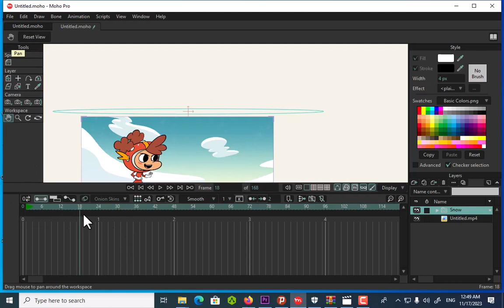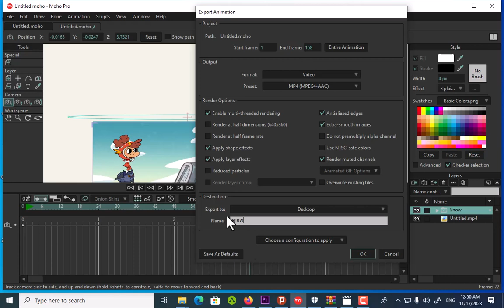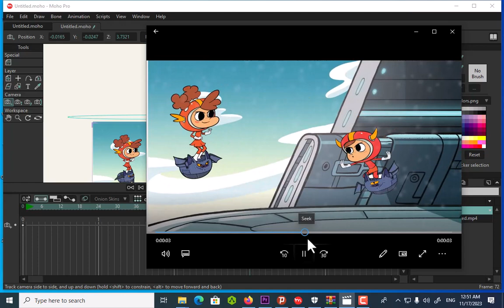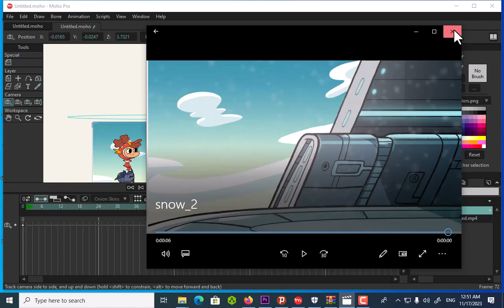how to tutoriaol of create snow in moho 14 - moho 2024 tutorial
hi guys
this tutorial about moho 14 best tutorial